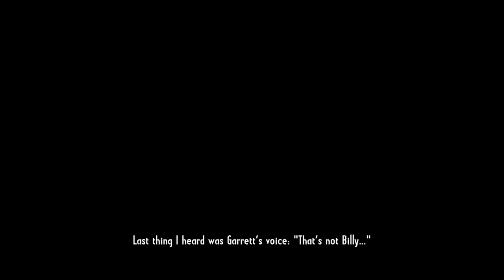Call of Juarez: Gunslinger - pc review